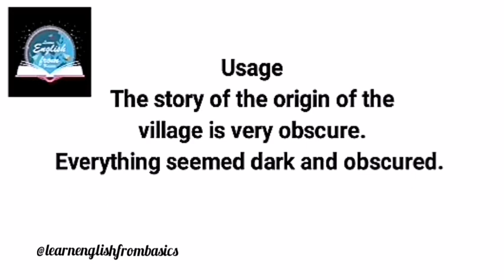Obscure||Meaning in Hindi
Hi everyone!
Welcome to the Day11 of the 30 day video series.
In today's video we shall understand the meaning of the word obscure along with it's pronunciation, synonyms, antonyms and usage.

Have any video requests?
Leave it in the comments section below.